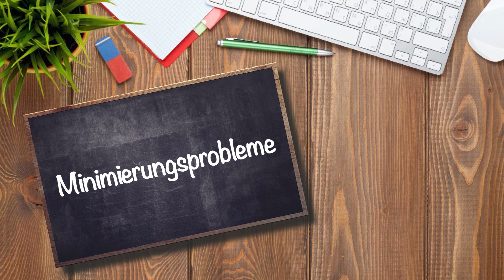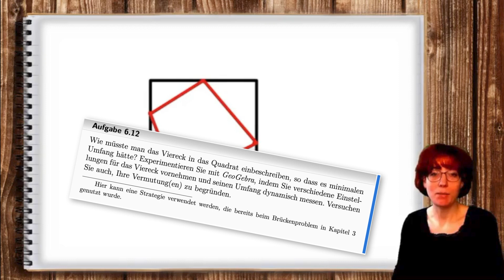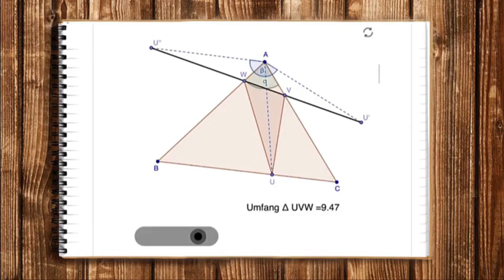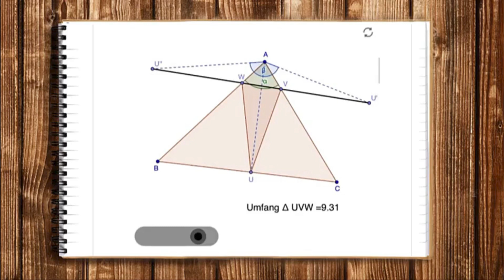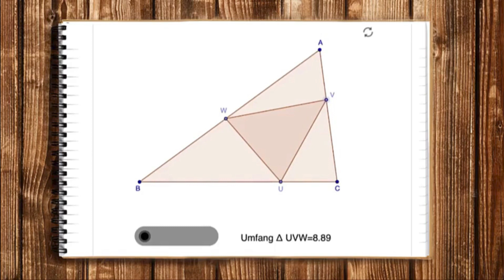6 | Bonus: "Minimierungsprobleme"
In diesem Video suchen wir im Vergleich zu den vorangegangenen Videos nicht das größt-mögliche sondern das "minimale" Ergebnis. Nach einem Überblick, konzentrieren wir uns auf das Problem von Fagnano.

▬ Bonusmaterial ▬▬▬▬▬▬▬▬▬▬▬▬▬▬

Lösung der Aufgabe aus dem Video, GeoGebra-Applets und weiteres Zusatzmaterial im GeoGebra-Begleitband:

▬ Inhalt ▬▬▬▬▬▬▬▬▬▬▬▬▬▬▬▬▬▬▬▬▬

00:32 - Intro
00:40 - Minimales Viereck
01:15 - Das Problem von Fagnano
01:58 - Erkundung
03:29 - Lösung Schritt 1
05:01 - Lösung Schritt 2
08:31 - Lösung Schritt 3
09:28 - Abspann